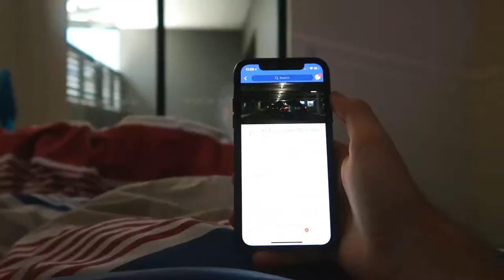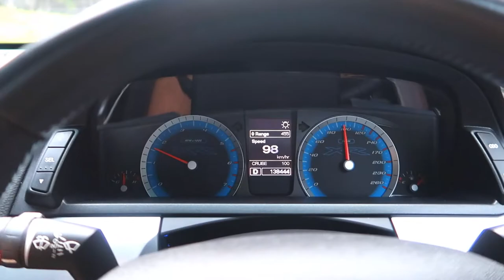Chopping Karts and Ford Car Meets! | Vlog 9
As Always we are back up to mischief to do with cars and go karts...